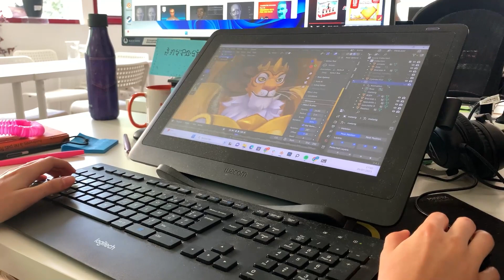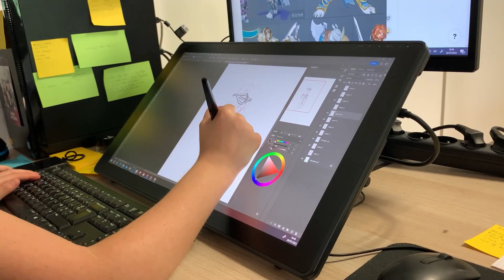Million Lords 3D - A New Dimension: Production & Development (Eng sub available)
Dive into the production process with our Producer as we reveal how we turned our almost 4-year-old game into 3D!
He addresses how a simple idea turned into a complete 3D game and how the entire team followed the plan to achieve a common objective.

Join thousands of players in an everlasting war where conquest and strategy is the key to succeeding. No time restrictions, only war and domination rules in the three lands!
Whether you prefer slaying everyone standing in your way or making alliances, to be a merciless or a merciful Emperor: everything is possible.

Fight for what is yours and build a true Empire, by yourself or with your clan by your side.